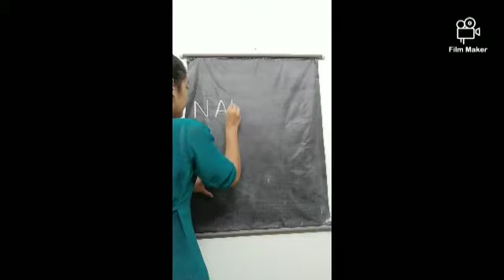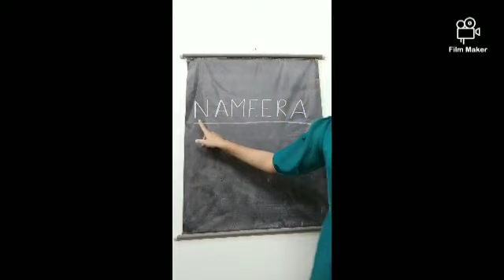Activity Based on International week of the Deaf | sign language